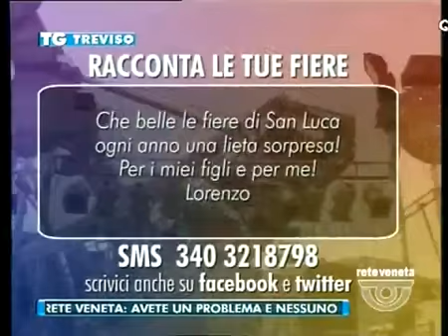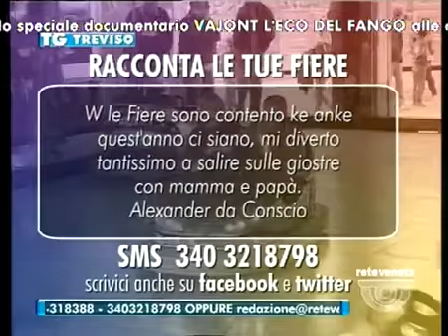TG TREVISO - Edizione completa di sabato 12 ottobre 2013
TG TREVISO - Edizione completa sabato 12 ottobre 2013